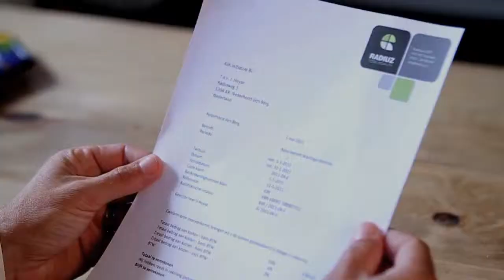NM workshop B 1 Film Radiuz Total Mobility